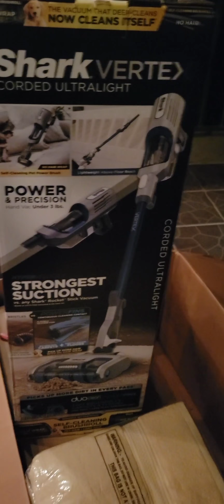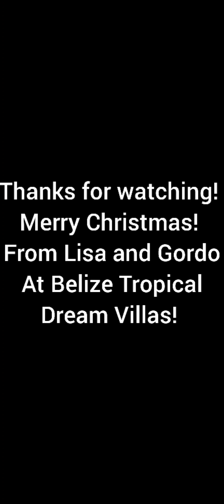Christmas Eve 2021, box opening!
it's Christmas Eve and I've ordered a huge shipment of all new linens and things for the units! Today we received the first part of our shipment! I don't know who's more excited,  me or my housekeeper, Gordo! Merry Christmas everyone!